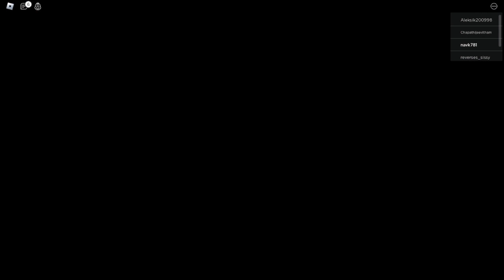TRYING TO ESCAPE WITH HELICOPTER GRANNY CHAPTER 2 ROBLOX#4